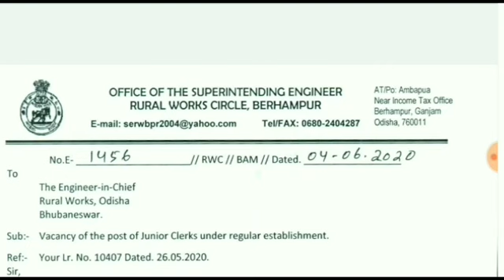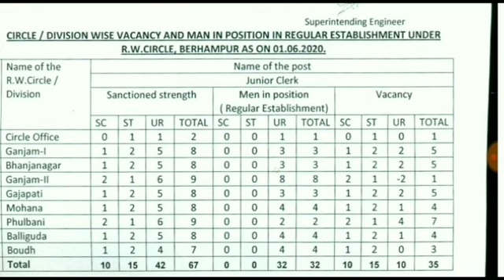RURAL WORK CIRCLE JUNIOR CLERK CHIEF ENGINEER VACANCY POSITION JUNIOR CLERK VACANCY POSITION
Junior clerk vacancy